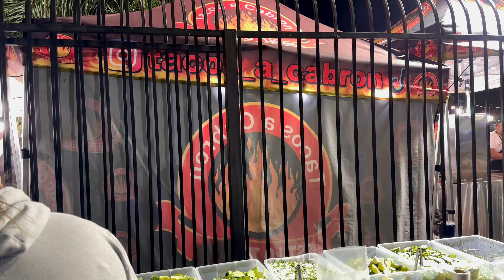esto paso el 12 de diciembre con TACOS A CABRON tacos de a $1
dia festivo  ubicados ubicados en (((1017 S Atlantic Blvd East Los Angeles, CA 90022))),horarios 3pm a 1am